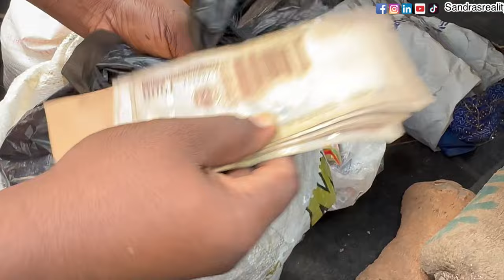IF YOU ARE STILL AMONG THOSE THAT HATE! THIS IS FOR YOU + A VLOG AND MORE